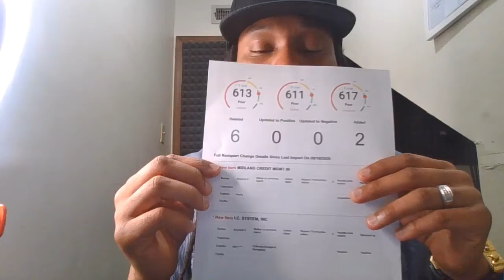6 Deletions & Up 38 Points | How To Delete Items From My Credit Report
Out with the negative and in with the positive!  This is good news that our clients love to hear.

If you would like our assistance with you credit journey, be sure or simply schedule your Free Credit Breakthrough Session

Here are a list of things SURE TO BOOST YOUR CREDIT ENJOY!